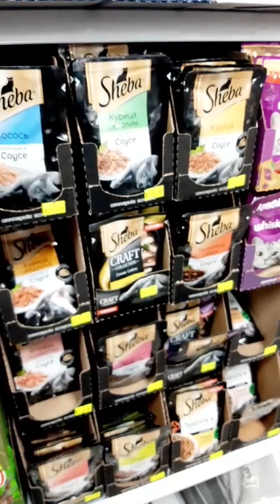Магазин Четыре лапы в ТЦ Адмирал /Котлас